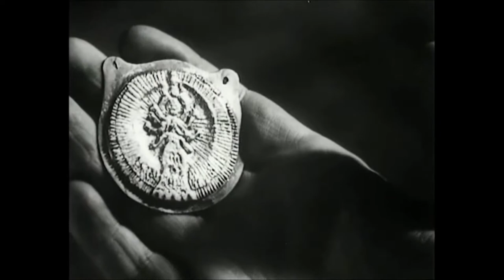Arthur Honegger - Der Dämon des Himalaya (Film Scenes With The Soundtrack) - Part 2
*Be advised portions of the film audio have heavy hissing.*

Scores Featured:
Journey Variation 3
The Peaks / Lamentation / Chant [2:34]
Ellen Arrives / The Smoking Den [6:00]
Rise And Fall / Letter From Anna / Destroying The Mask [9:08]

Synopsis and account of the film and music:
After a successful expedition to the Himalayas in 1930, of which the documentary Thron der Götter was made, Professor Günter Oskar Dyrenfurth and director Andrew Marton had in mind to produce a dramatic mountain film, a mixture of fiction and documentary.  The film tells the story of Norman, an ethnologist, who has in his possession the mask of the mountain demon Kali Mata, a spirit that prevents ordinary mortals from climbing the Himalayan peaks against the will of the gods of Tibet.  Norman joins the expedition of Professor Willie (Dyrenfurth in person) and Anna, his fiancee, who remains at home, breaks the spell of the mask by smashing it, thus enabling the expedition to overcome its initial difficulties.  Another woman, Ellen, the Professor's wife, eventually saves the climbers from the White Dead.  After a terrible storm, for which some shots were taken on the Swiss Jungfraujoch, and the appearance of the demon, Normal collapses and wakes up in the Buddhist monastery of Lamayuru, where in a vision he sees his companions triumphantly reaching the Golden Throne.  Marton's subsequent Hollywood career as a second unit director gave him the chance to sell some exterior reels of Der Dämon des Himalaya to Frank Capra for use in his Lost Horizon of 1937 and even to re-use more of the old material in a new Himalayan drama of 1951, Storm Over Tibet or Mask of the Himalaya, in which hit seems that Honegger's music is heard again, with that of Leith Stevens.

The long-lost and recently rediscovered and restored film is now a unique cinematic document because it is the first feature film that was shot directly in the Himalayas (up to 6400 m altitude),  Hans Ertl even turned his Bell & Howell to the main summit of Sia Kangri, 7422 m.  Likewise, the film contains footage from India and Tibet, from a time long before the emergence of mass tourism,

The score, a real and important discovery, is conceived for large orchestra, without horns, but including two saxophones, Trautonium (Ondes Martenot), piano, harp, percussion and a wordless mixed chorus.  The music is "realistic" and experimental for its period, at least as film music, and is built on extended ostinato accompaniments, precursor of today's minimalist techniques, and chromatically dissonant motif-cells.

Later, in 1943, Honegger would write Mermoz, another ambitious film score, similar in style and dramatic impact, making him once more the greatest, if hitherto unjustly neglected, European film composer of the first half of the twentieth century.